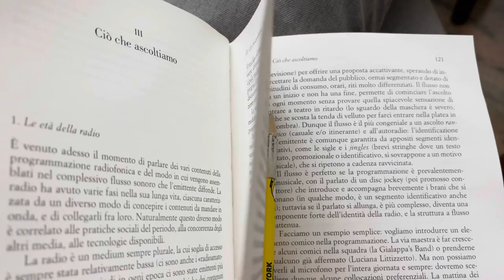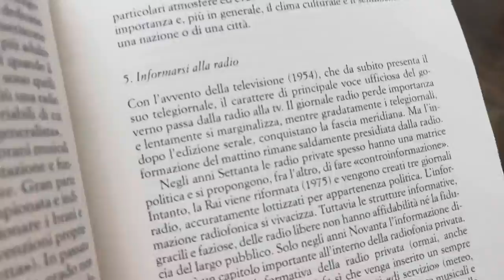Studio dello studio - cortometraggio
Corto diretto e montato da Alberto Meleleo.
Una dimostrazione in immagini della condizione di frenesia e impazienza che provoca lo studio.